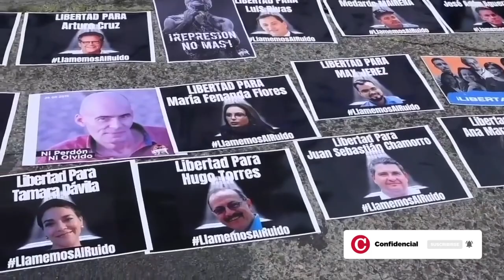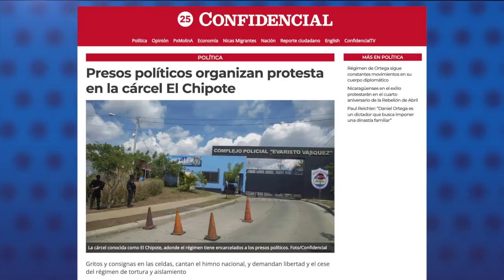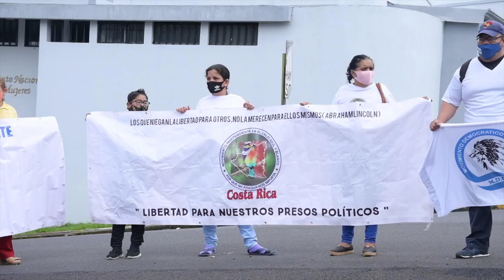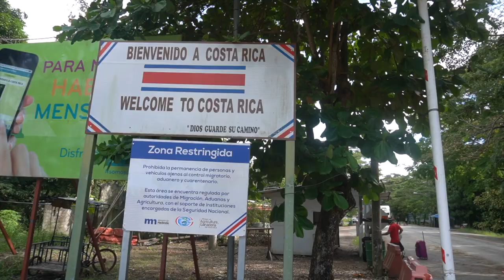Presos políticos organizan protesta en la cárcel El Chipote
Los presos políticos en El Chipote realizaron una protesta este lunes 28 de marzo, informaron a CONFIDENCIAL fuentes vinculadas a la Dirección de Auxilio Judicial de la Policía.
En horas de la mañana “hubo gritos, consignas, y los presos cantaron el himno nacional en varios pabellones”, dijo la fuente.

- El régimen de Ortega sigue constantes movimientos en su cuerpo diplomático.
- Nicas rescatados en Méxicos, en el Río Bravo.
- Nicaragüenses en el exilio protestarán en el cuarto aniversario de la Rebelión de Abril.
- Costa Rica elimina requisitos de seguro de viaje y pase de salud para turistas.
- Rusia retira parte de sus tropas de Kiev, mientras avanzan negociaciones en Estambul.